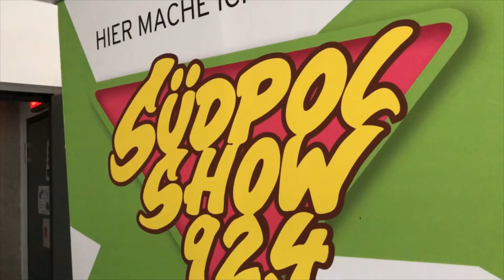Interview mit Marc Schubring│Komponist│Südpolshow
Wir hatten die Gelegenheit Marc Schubring den Komponist vom  NEINhorn und vielen tollen anderen Musicals zu interviewen.